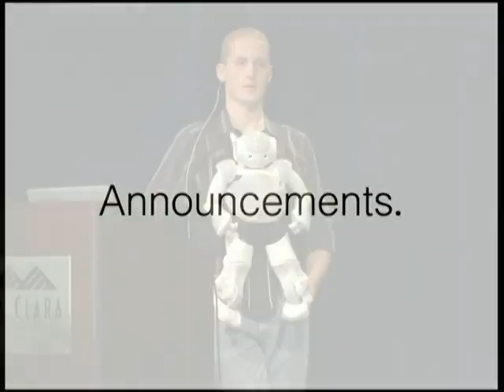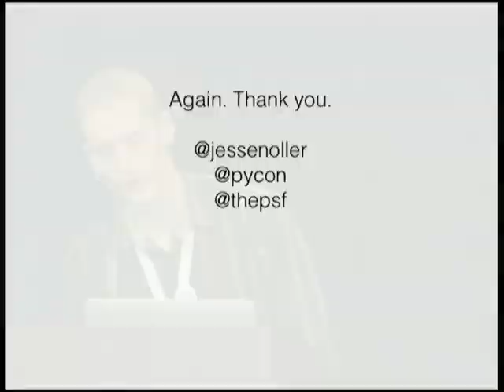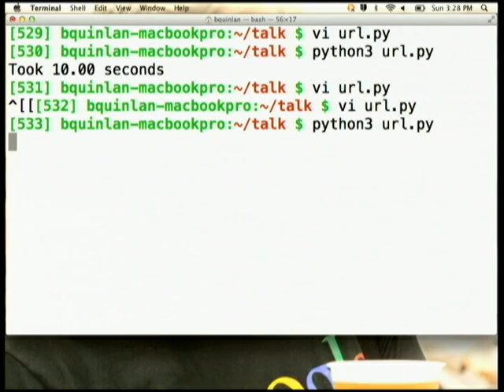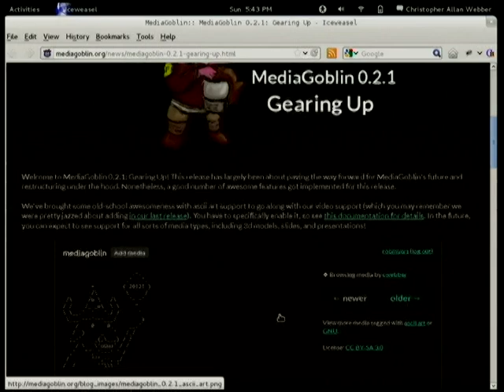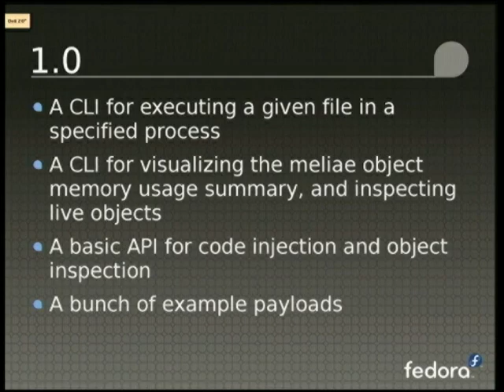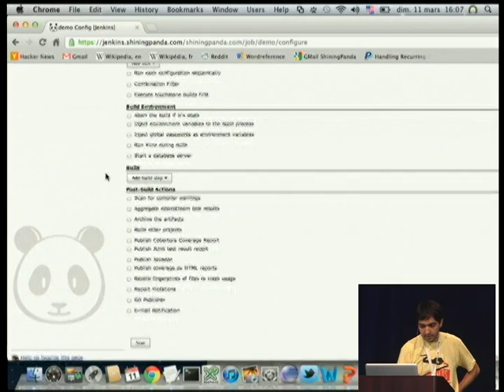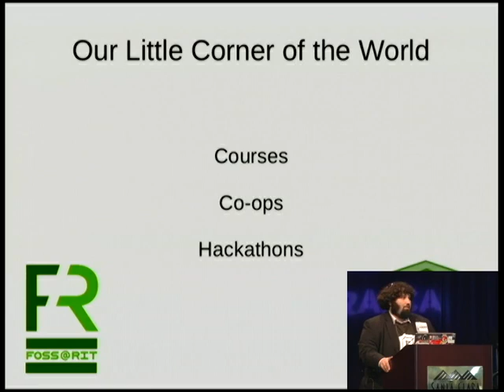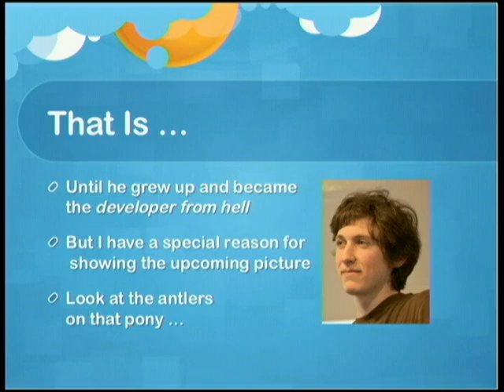Sunday Afternoon Lightning talks (90 minutes)